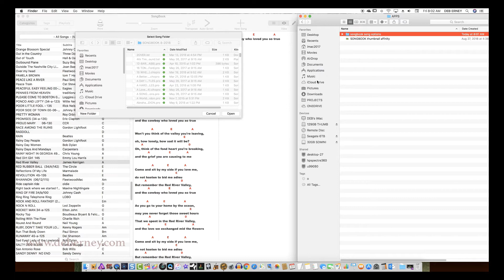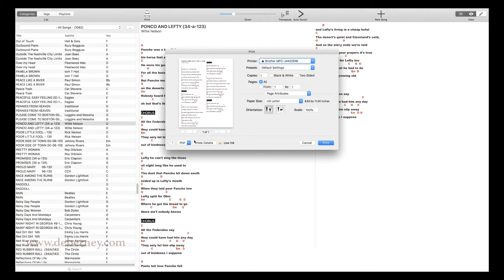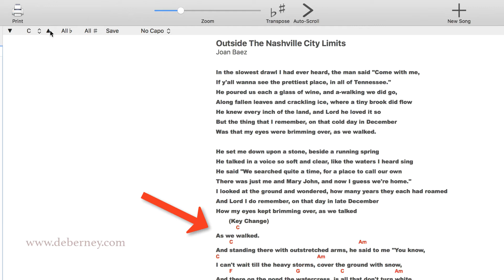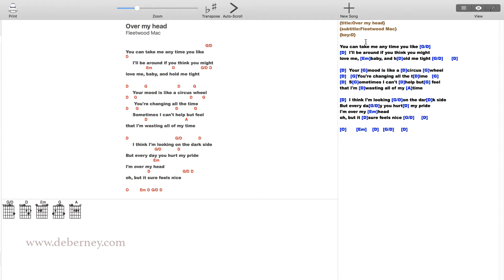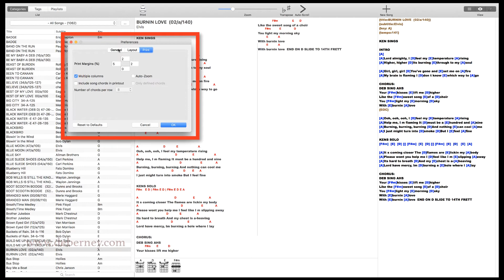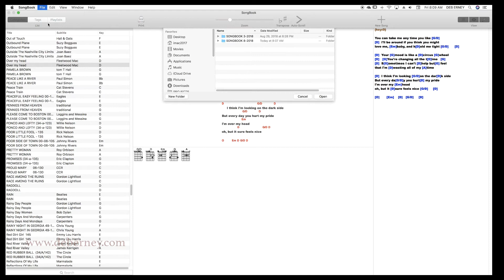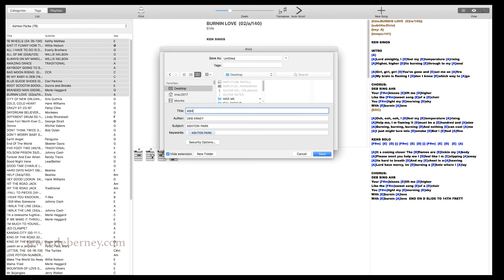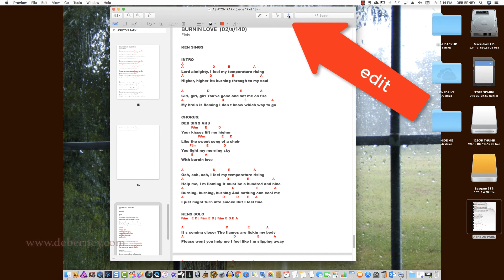SONGBOOK VIEW and PRINT OPTIONS WITH MAC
Available for Android, Windows, IOS and OS

*This is the equipment I use to bring you these videos;
RECORDING GEAR
SOUND EQUIPMENT
MUSICAL INSTRUMENTS
COMPUTER EQUIPMENT